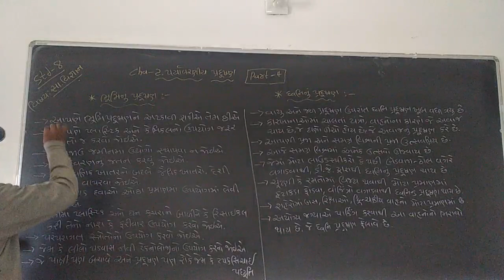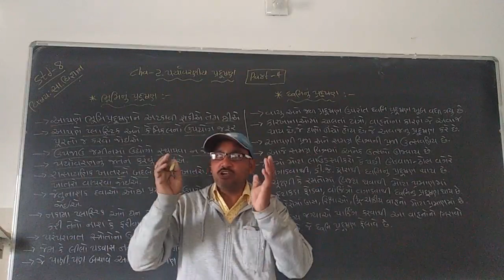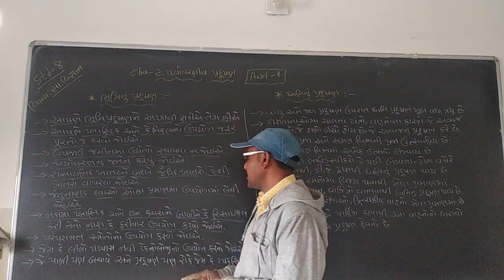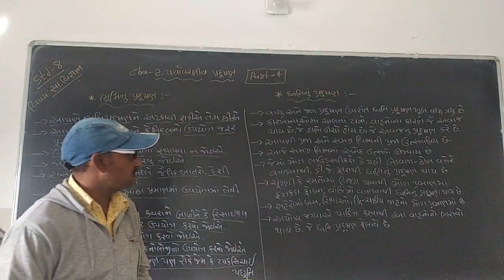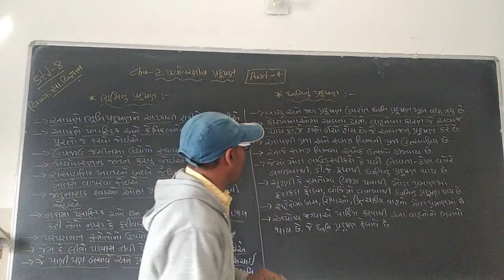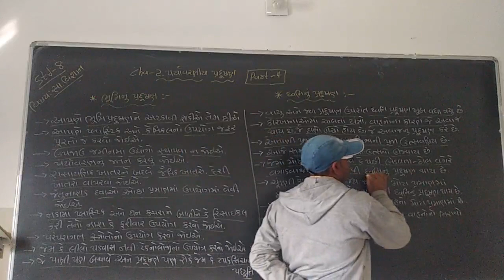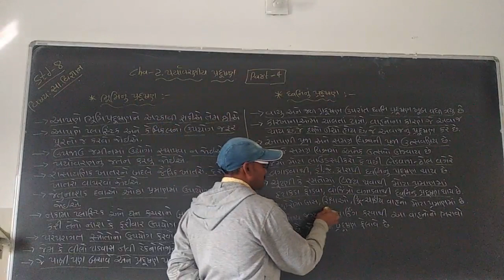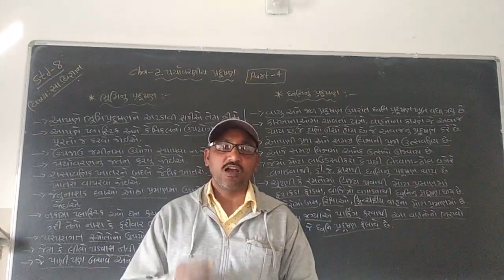STD-8 // SUB - S.S. // CHA - 2 // PART - 4 /